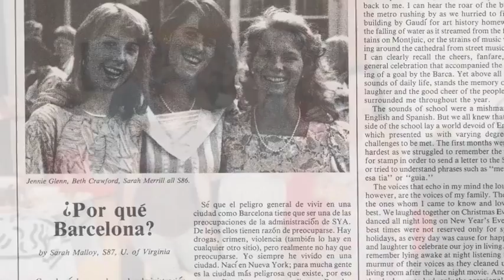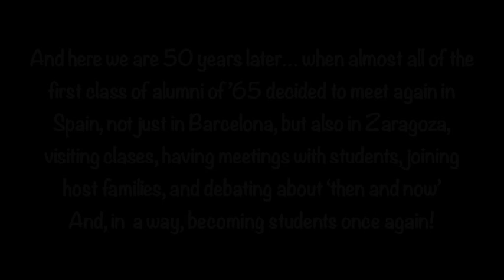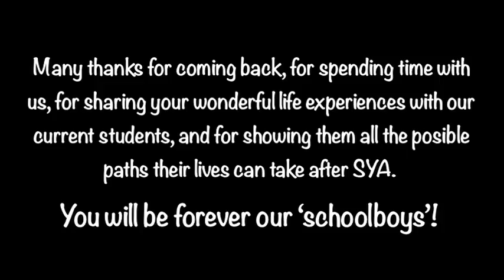SYA 50th Anniversary | High School Study Abroad